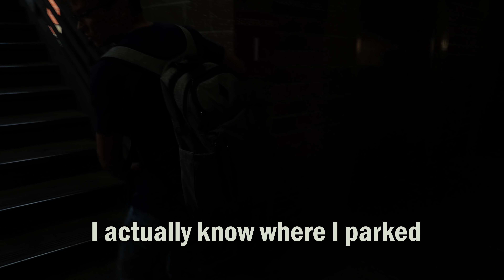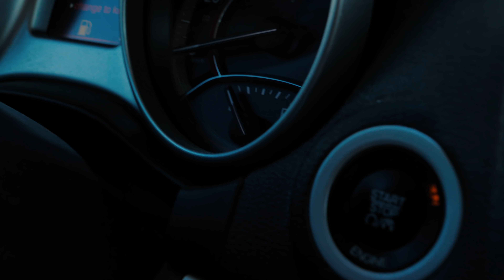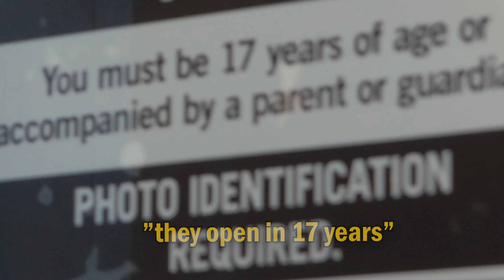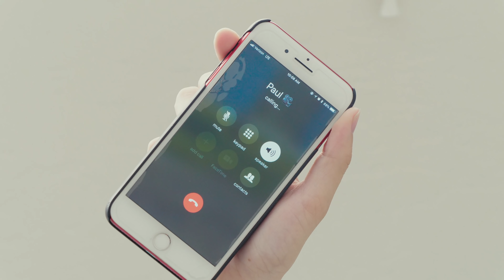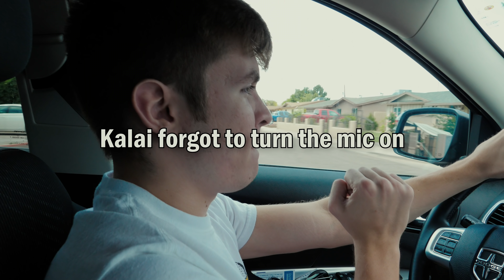How To Get A House In College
We decided to rent out a house for the summer and see what ruckus we can cause. Update video soon on what the plan is for the summer, but its gonna be exciting! A lot happened in this video, and I kind of edited it with a quicker pace.